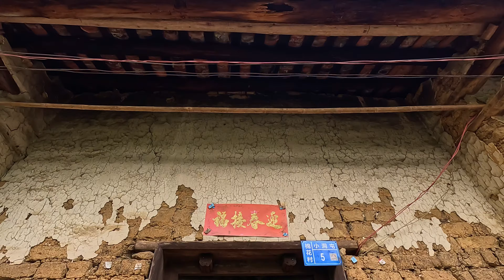【4K】The hotel on the cliff, and the lush plants in the sinkhole,the cotton sinkhole.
Filming time: October 26, 2023
Filming location: Cotton Tiankeng, Luocheng County, Liuzhou City, Guangxi
Shooting equipment: GoPro 12，DJI mini 3 pro

chapter:
00:00 opening
00:57 Cotton sinkhole
05:29 Cliff plank road
09:50 Mulao food
10:55 Cabaret and interactive games